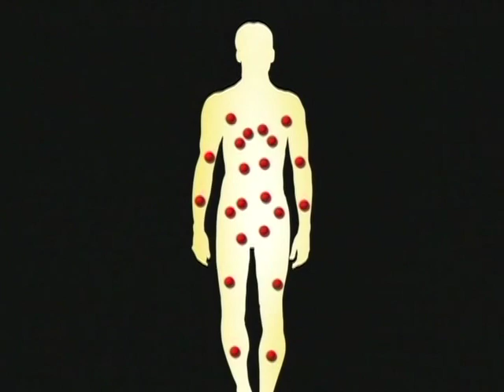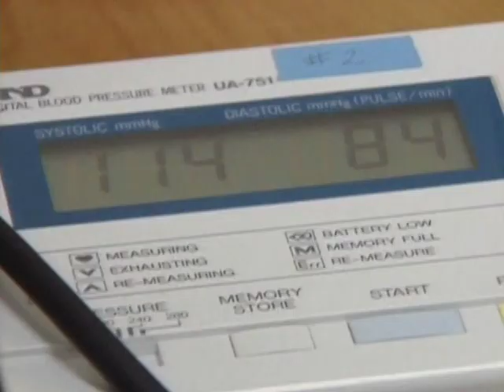The Science of Stress